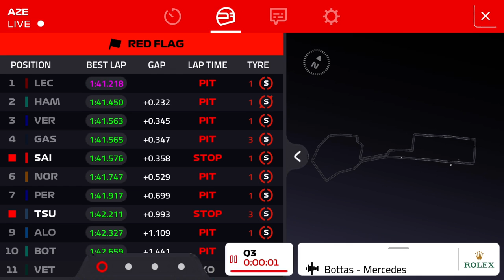Charles Leclerc and Lewis Hamilton Post Qualifying Interview (audio) F1 2021 Azerbaijan Gp